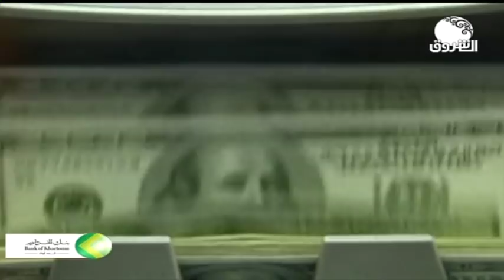النشرة الإقتصادية من قناة الشروق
النشرة الإقتصادية من قناة الشروق ــ الخميس 14 نوفمبر2019
ـــــــــــــــــــــــــــــــــــــــــــــــــــــــــــــ

الشروق_ الفضائية
Ashorooq Tv
ـــــــــــــــــــــــــــــــــــــــــــــــــــــــــــــ